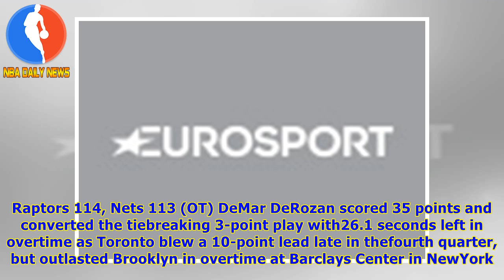NBA roundup: Davis hurt in Pelicans' win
Davis made 12 of 14 shots and grabbed 10 rebounds in 27 minutes before beinginjured. There was no immediate prognosis. The Pelicans (20-19) play atMemphis on Wednesday. The Pistons (21-18) visit Brooklyn on Wednesday E-Twaun Moore scored 23 points for the Pelicans and DeMarcus Cousins scored 15of his 20 points in the fourth quarter and finished with 10 rebounds. JrueHoliday scored 14 points and Rajon Rondo had 12 points and 15 assists. Tobias Harris led Detroit with 25 points, Avery Bradley scor...